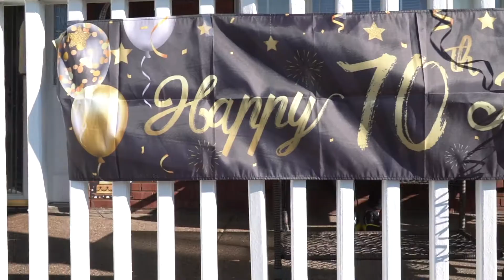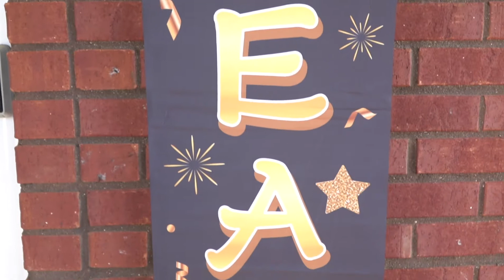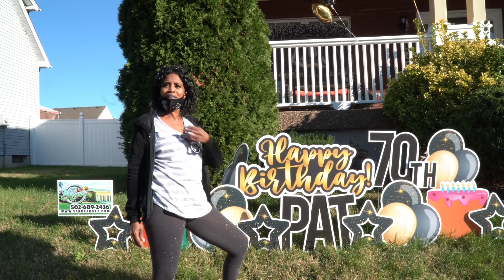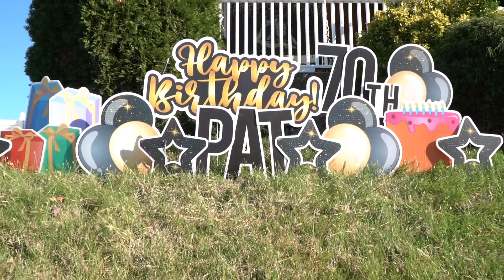Ms. Pat Bullard 70th Birthday Parade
With Covid-19 still going around this family decided to have a drive by parade for the 70th Birthday girl to practice social distancing as well as letting her family and friends drive by to show her love. Very dope day!